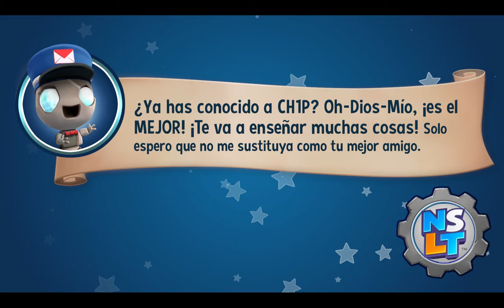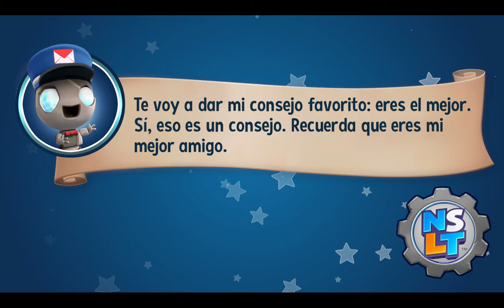New Super Lucky's Tale todos los Puzle GIlly Island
The first collection of Kid-E-Cats episodes is released!
It contains episodes from 1 to 10. The kittens in these episodes go on a picnic, celebrate Halloween, make a movie and learn to ride a bicycle. Always find interesting and fun adventures!

1. The musical birthday card
2. Movie creators
3. a picnic
4. Scare E Cats
5. kittens in a jam
6. Bicycle
7. the treasure
8. doctors
9. Detectives
10. A trip to the store.

KID-E-CATS tells a story of family life, relationships and adventures of three kittens: Cookie, Pudding and their little sister Candy. They never stand still: together, they learn to express their feelings, support each other, and find a way out of any situation, with a little help from their imagination and some parental advice.